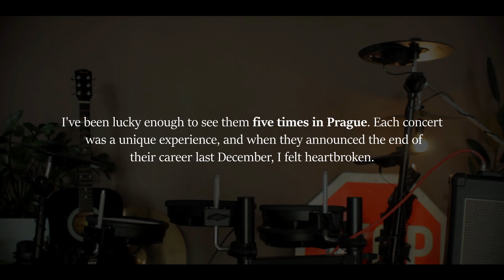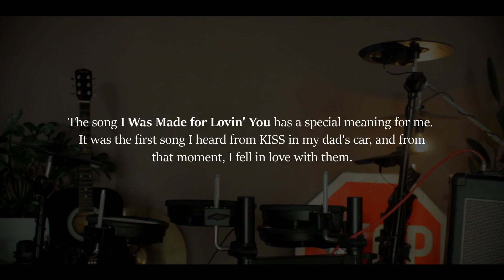KISS - I Was Made For Lovin' You [Guitar Cover]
Hey, this was the first song I ever heard from the band KISS, I heard it for the first time on the radio in the car, and since then I've fallen in love with the band KISS. At the same time, this video is a tribute to the band I hope it will be good to listen to you.
★ My name is Dawid, I'm 19 years old and I'm autodidact guitarist and drummer. I have been playing guitar for 7 years and drums for 10 years.
★ I'm playing on guitar Ibanez PS60 SSL (P. Stanley signature), Vintage V100AW, and drums ROLAND TD-1DMK